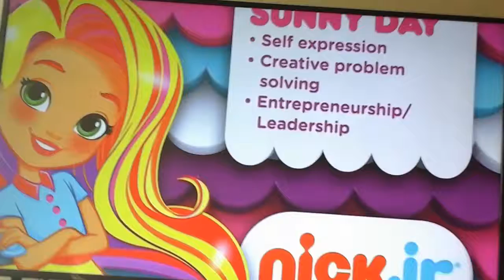November 19, 2017